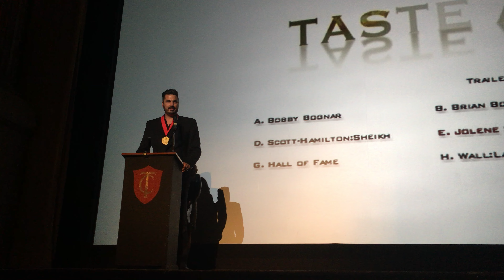Rocco Leo Gagliot's Award Speech from getting inducited into the hall of Fame for Fashion News Live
Rocco Leo Gaglioti's Award Speech from getting inducited into the hall of Fame for Fashion News Live at the Taste Awards